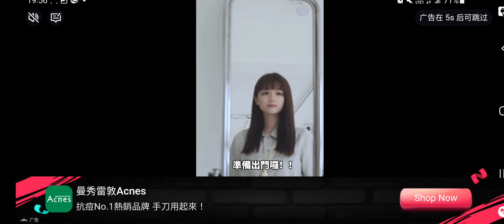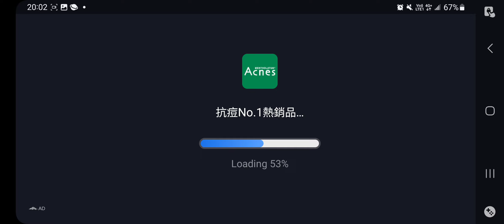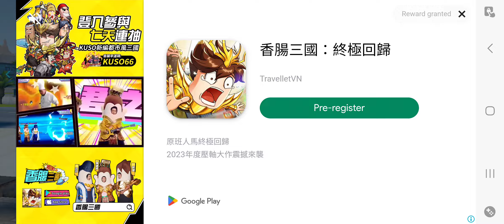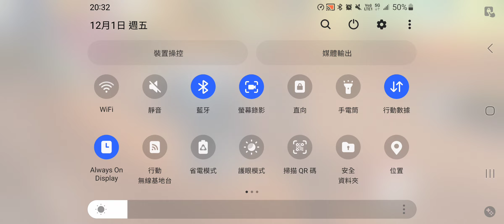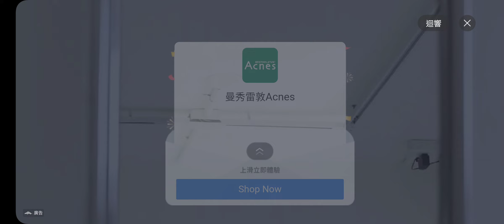孤膽車神 外捲複習 動力學